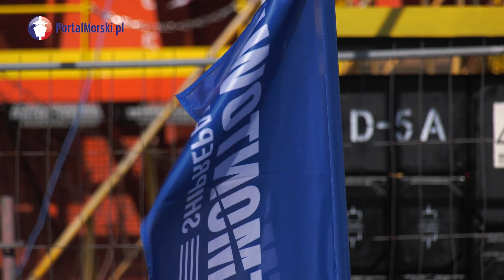Platforma Petrobaltic przebudowana!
W Gdańskiej Stoczni Remontowa S.A. odbyła się uroczystość zakończenia przebudowy platformy Petrobaltic, zrealizowanej dla firmy LOTOS Petrobaltic. Jednostkę przekształconą w Morskie Centrum Produkcyjne – Morską Kopalnię Ropy i Gazu. Czytaj więcej na